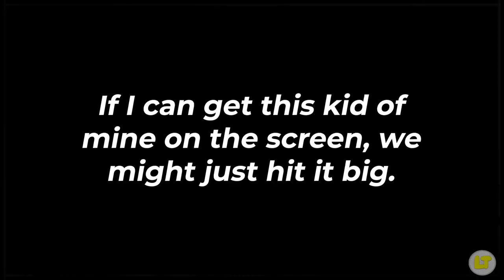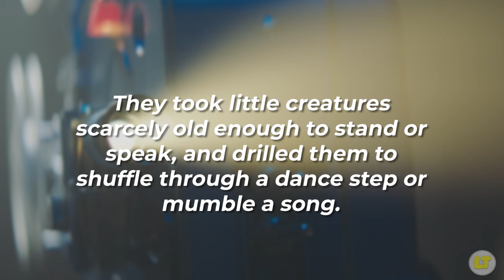Over The Rainbow: The Tragic Life of Judy Garland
Judy Garland rose to fame for her unforgettable performance as Dororthy in Wizard of Oz. But, behind the scenes, she was being forced to commit herself to a life of drug addiction, with studio doctors prescribing her upwards of 40 amphetamines a day, then sleeping pills for the evenings. Today, we look at the tragic life of a tremendous talent gone too soon.

Learning Tings is available wherever you get your podcasts or via this

Chapters:
00:00 The Beginnings
12:10 Metro Goldwyn Mayer
24:12 Wizard of Oz
31:31 Life After Oz
40:54 The Breakdown
47:40 A Tragic End